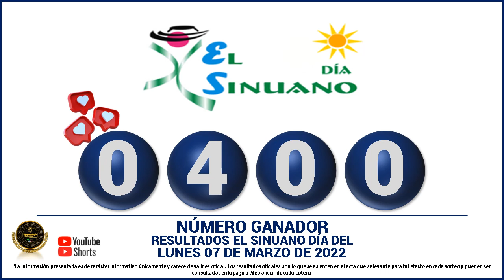Resultados del CHANCE DE LA TARDE del LUNES 07 de marzo de 2022 ✅🥇🔥💰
Hola buenas tardes, te presentamos los resultados de las loterías y chances en Colombia, vamos con el Resultados del Chance Chances del día del LUNES 07 de marzo de 2022.

Numerología Colombia te trae los últimos Resultados Lotería de Cundinamarca, Lotería del Tolima, Sinuano y sorteo Astro Luna y Chance en nuestro país, igualmente te traemos las recomendaciones para que juegues en el día, esperamos que seas un ganador más y disfrutes de grandes premios.

resultados de las loterias y chance de hoy LUNES 07 de marzo

resultados del chance LUNES 07 de marzo de 2022

Baloto revancha
Baloto
Paisita día
Paisita noche
Paisita 3
Dorado mañana
Dorado tarde
Dorado noche
Chontico día
Chontico noche
Pijao de oro
Cafeterito tarde
Cafeterito noche
Astro Sol
Astro Luna
El Samán

loterias colombianas
suerte
numerologia
numeros ganadores
colombia
numeros
adivina numeros
que juega
que jugo
que fuega
que fugo
numeros fuertes
numeros calientes
gana
gane
culona dia
culona noche
astro dia
chontico dia
chontico noche
dorado mañana
dorado noche
dorado tarde
paisita 1
paisita 2
paisita dia
paisita noche
sinuano hoy
sinuano ayer
motilon dia
motilon noche
el saman
el saman de la suerte
pijao
el pijao
el pijao de oro
saman
sinuano dia
sinuano noche
fantastica dia
fantastica noche
caribeña dia
caribeña noche
antioqueñita 1
antioqueñita 2
antioqueñita dia
numeros ganadores de los chances del LUNES
resultado loteria de cundinamarca LUNES 07 de marzo

loterias del LUNES 07 de marzo
chances del dia LUNES 07 de marzo de 2022
sorteo del dia 07 de marzo
resultados super astro 07 de marzo
Astro Sol 07 de marzo 2022
Super Astro 07 de marzo
astro LUNES 07 de marzo
resultados del astro luna 07 de marzo del 2022
resultados del astro sol LUNES 07 de marzo de 2022
Resultado de Astro Sol LUNES 07 de marzo de 2022
Resultado de Astro Luna LUNES 07 de marzo de 2022
numeros ganadores del chance 07 de marzo
astro luna del 07 de marzo
resultados del chance 07 de marzo
astro sol 07 de marzo
super Astro del 07 de marzo